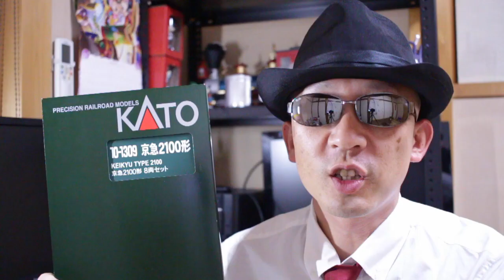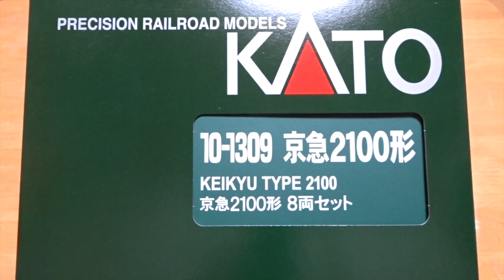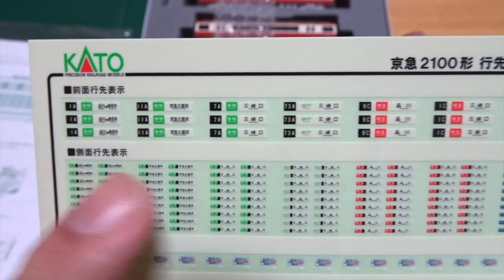Nゲージ･鉄道模型『京浜急行2100形 行先表示シール貼り』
KATOのシールは貼りやすいです！
鉄道模型のレイアウト・ジオラマの作り方を中心に動画をUPしています